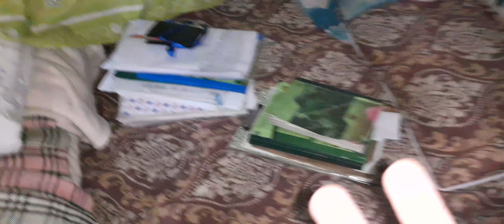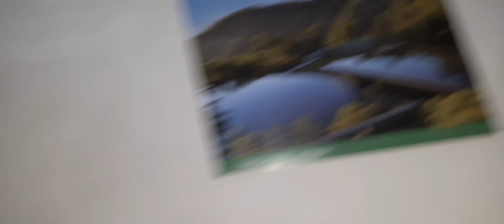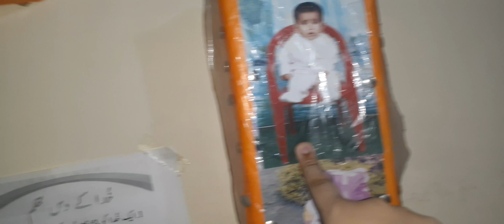daily routine with room tour / shameen daily vloging